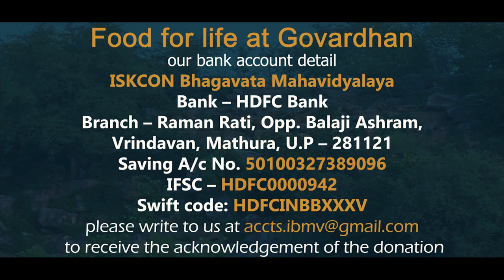07.04.2021 | Food for life